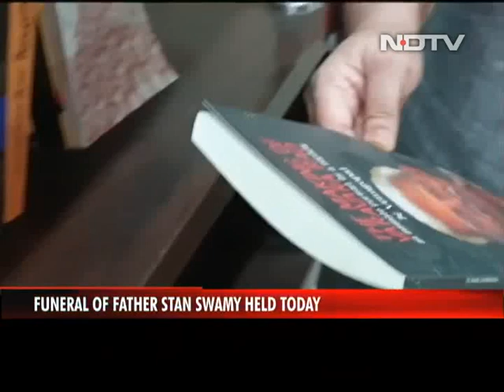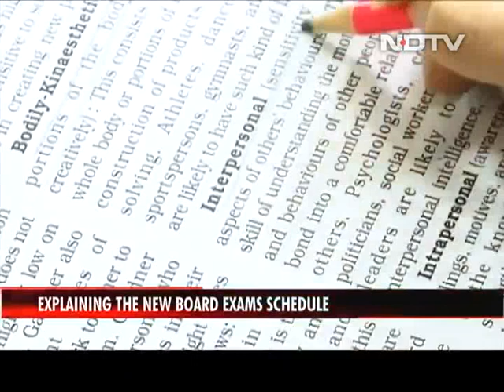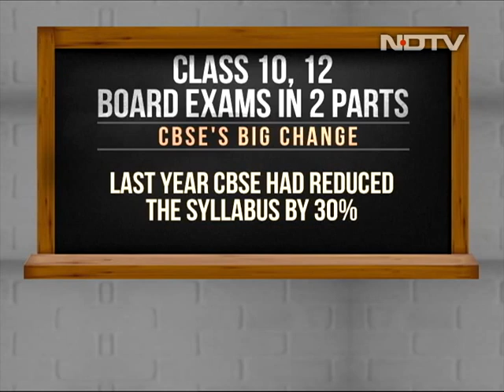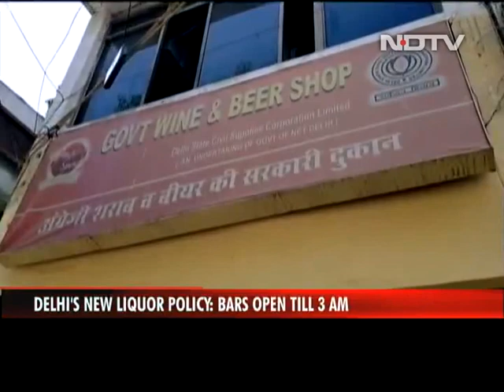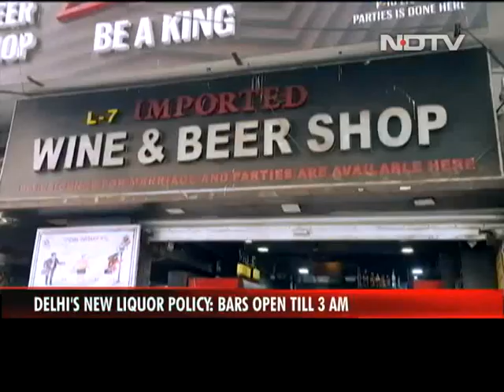Modi 2.0: Major Cabinet Expansion Tomorrow | The Biggest Stories Of July 6, 2021